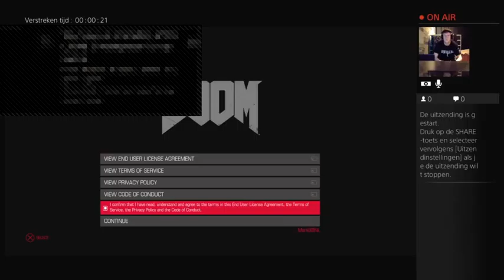(PS4) Doomsday met gamersnet (Closed BETA)